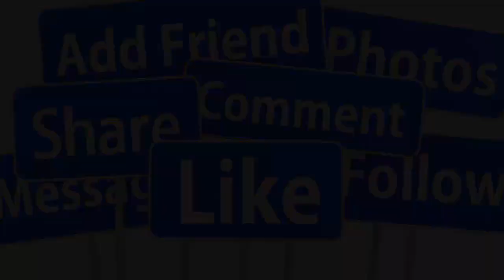🔴SÁNG 4/8 : NS CÁI LƯƠNG TÀI LINH QUA Đ.ỜI TUỔI 60 SAU LÂM BỆNH NẶNG ĐỒNG NGHIỆP X.ÓT XA